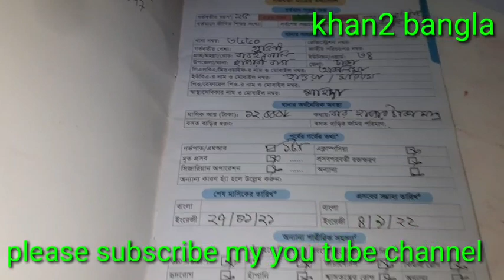সন্তানের পরিচয় কি দিব সন্তানের জন্মের আগেই চলে গেল বিস্তারিত দেখুন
ন্তানের পরিচয় কি দিব সন্তানের জন্মের আগেই চলে গেল বিস্তারিত দেখুন